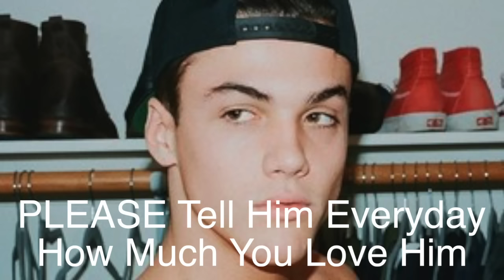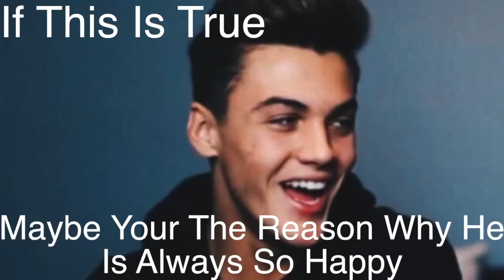Dear Grayson Dolan's Future Girlfriend.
This might be weird, but I've come to the reality that Grayson will get a Girlfriend eventually so whoever you are, please take care to one of the most important things in my life.

BTW I DIDN'T PUT MY WATERMARK BUT THIS IS MY VIDEO *Copyright*